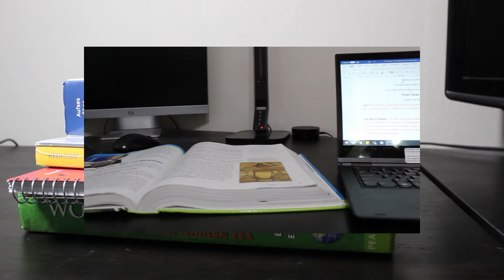Defining Life, a Film II 2020 assignment, by JR Quint